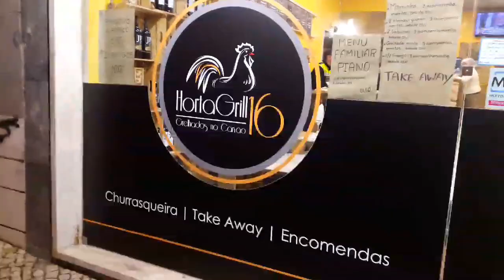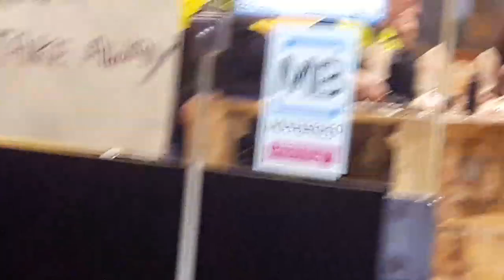Polícia Municipal de Lisboa estaciona mal e estrangula trânsito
O caso passou-se na Pontinha em Lisboa a 21 de novembro de 2018 e foi partilhado no facebook por Paulo Batista.
Duas viaturas da Polícia Municipal de Lisboa estavam estacionadas em local proibido, junto a uma curva, o que impedia a passagem de autocarros. Isto enquanto os agentes da PM jantavam num restaurante nas proximidades.